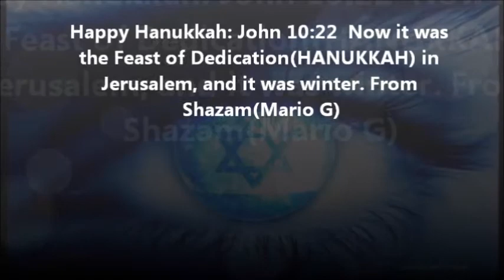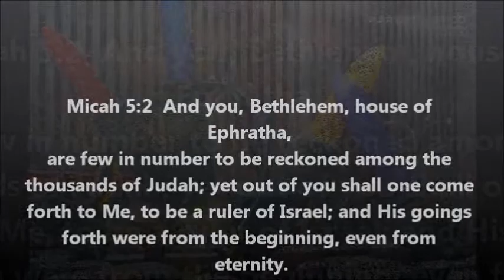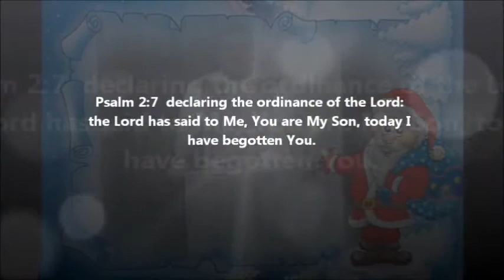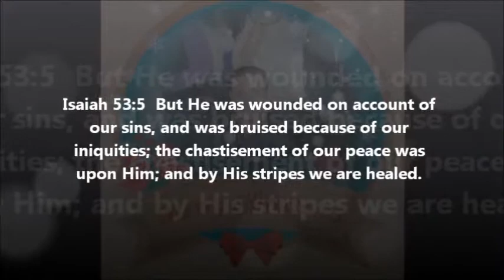"Happy Hanukkah" & "Merry Christmas" /N#2 (Long version)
John 10:22  Now it was the Feast of Dedication(Hanukkah) in Jerusalem, and it was winter.